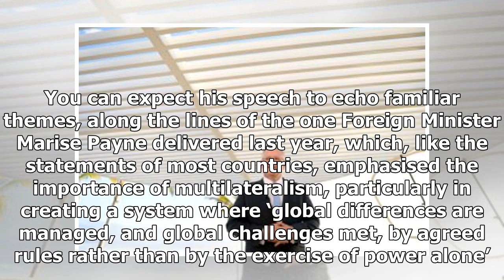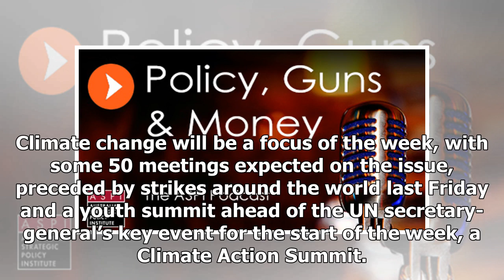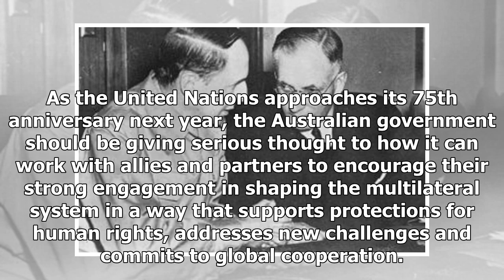Breaking News - Morrison’s UNGA games: Trump, China and the future of global cooperation | The St...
Breaking News - Morrison’s UNGA games: Trump, China and the future of global cooperation | The Strategist

Although most eyes in Australia have been on Prime Minister Scott Morrison’s visit to Washington to meet with US President Donald Trump, it’s not the only game around. This week, thousands of dignitaries and diplomats will descend on midtown Manhattan for one of the biggest events on the diplomatic calendar—the United Nations General Assembly’s leaders’ week. The week in Turtle Bay is like diplomacy on steroids as the ‘UNGA games’ have delegations scrambling to set up last-minute ‘bilats’ and ‘p...